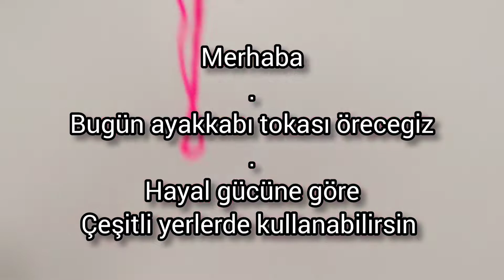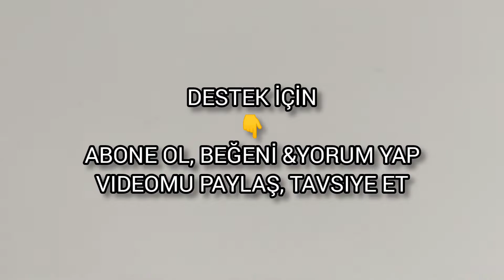Ayakkabı aksesuarları yapalım | Let's begin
DAHA FAZLASI IÇIN takipet 👉🏻 beni ipucundanzanaat @Ipucundanzanaat_